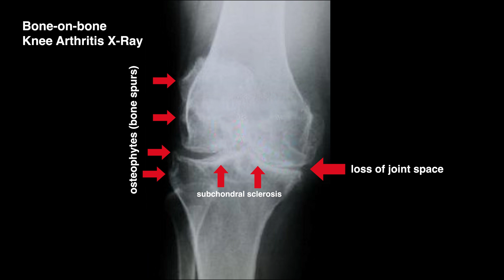You’ll Never See Knee Arthritis X-rays the Same Way Again!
In this video, Dr. David explains why knee arthritis X-rays will never look the same to you again.

Most healthcare professionals focus on problem-based X-ray analysis—identifying bone-on-bone arthritis, joint space narrowing, osteophytes (bone spurs), and subchondral sclerosis (bone thickening). But what if we looked at it differently?

Dr. David breaks down how muscle imbalances cause excessive joint pressure, leading to these arthritic changes over time.

The good news? If you address the root cause early, you can reduce joint pressure, improve function, and even avoid surgery!

00:00 - You’ll Never See Knee Arthritis X-rays the Same Way Again!
00:13 - What a knee with osteoarthritis looks like
01:12 - What a normal knee looks like
01:21 - The progression of knee arthritis explained
01:39 - Treatments
02:00 - Non surgical treatment option
03:49 - Knee Arthritis Recovery Program
05:21- Healing cartilage

👟 Because we've had so many comments about what shoes Dr. David is wearing, here's a link to the shoes on Amazon:
Dr. David's Shoes With Insoles - Olukai Brand

Have questions or would like to get in touch with us?